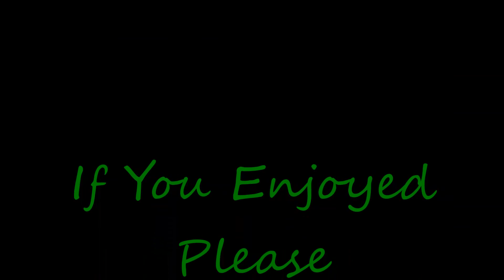Let's Play Wasteland 2 - Ep. 31 - Enter The Citadel!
We finally are admitted to the Ranger Citadel. The unfortunate part is. TONS of reading and talking. I barely scratch the surface in this episode. but there is some phat lewt upgrades. :) Loves me some Treasure Loot. No action...blame the devs. :P

I was blown away with the depth of the game and what it has to offer.  The game may be a bit pricey for some, but I can assure you, if you like what you see, it's worth it and more.  If you want to find out more info about Wasteland 2, InXile Entertainment, or want to know where you can grab the game for yourself, here are the links: